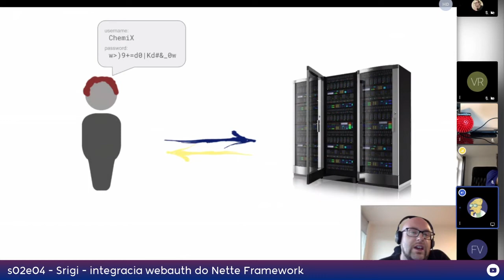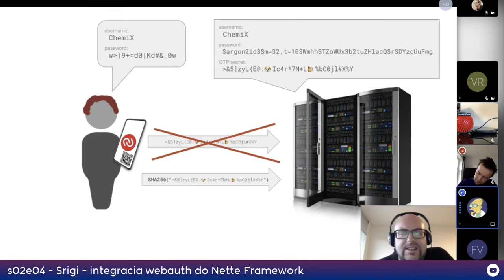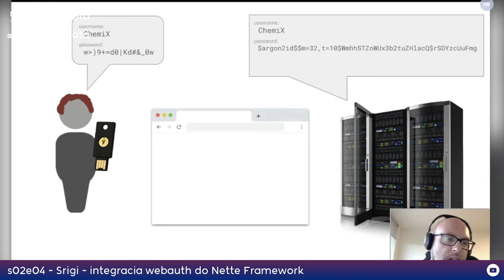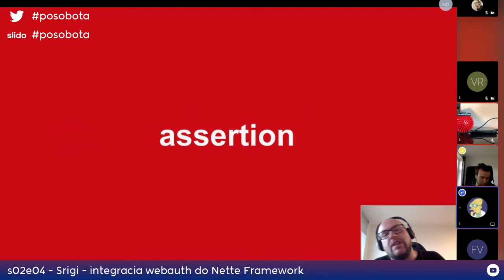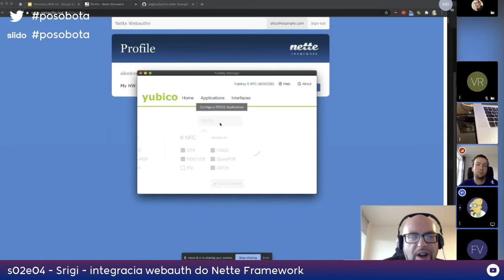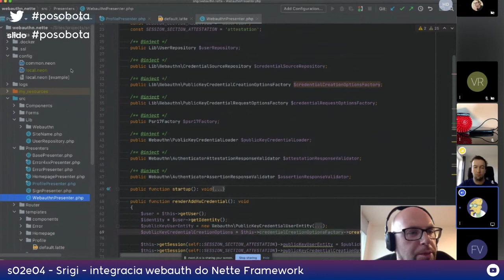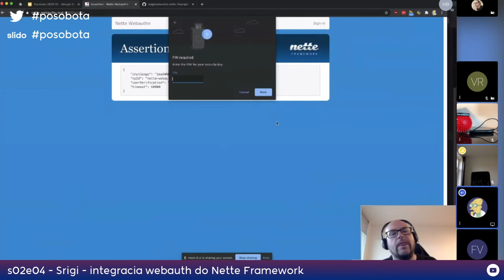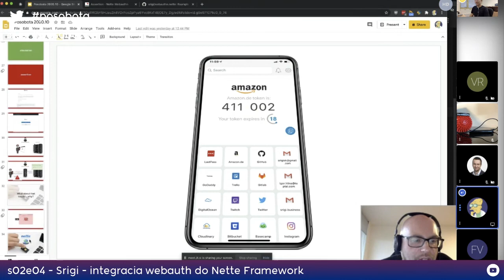Srigi - integracia webauth do Nette Framework